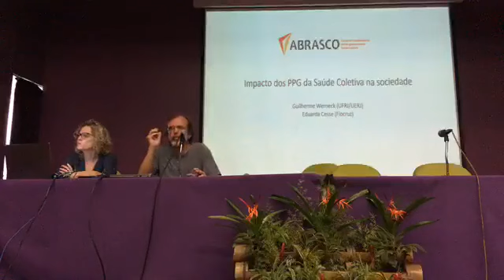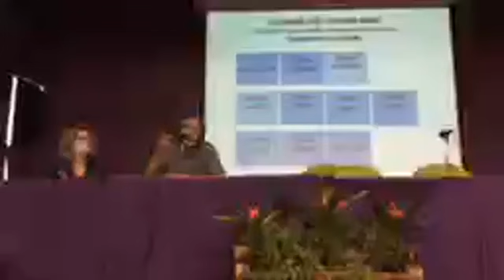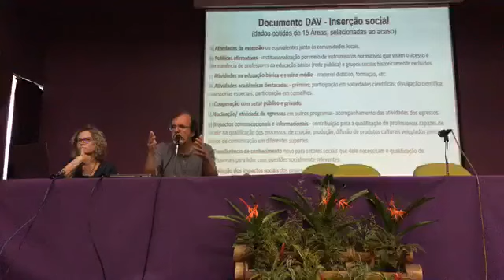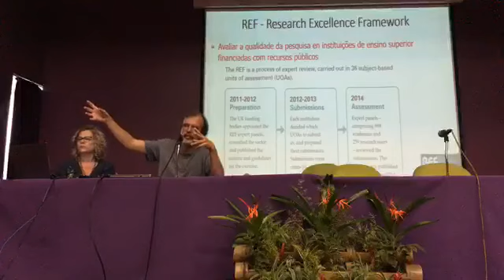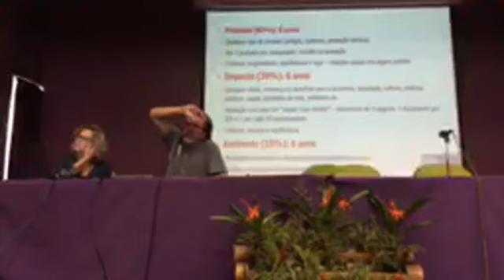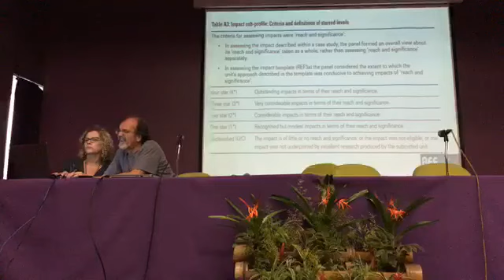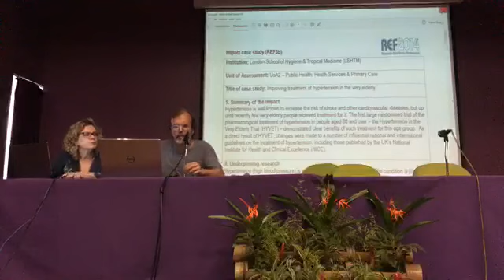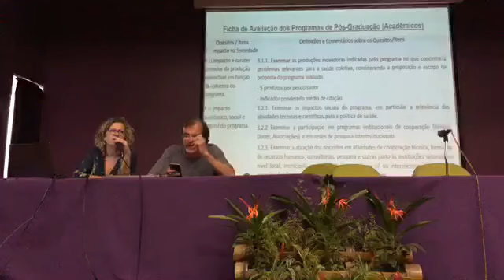Mesa: "Impacto dos PPG da Saúde Coletiva na sociedade"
Expositores: Guilherme Werneck e Eduarda Cesse
Fórum de Coordenadores de Pós-Graduação em Saúde Coletiva | 1ª Reunião 2019

Rio de Janeiro, 23 de maio de 2019